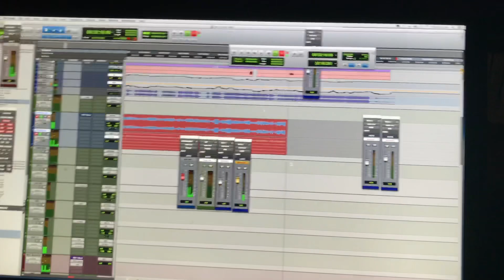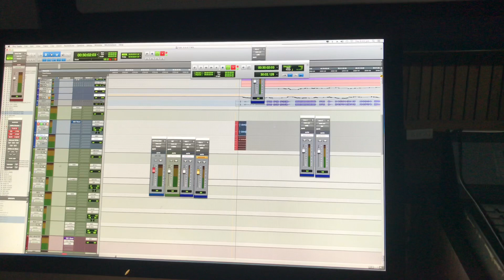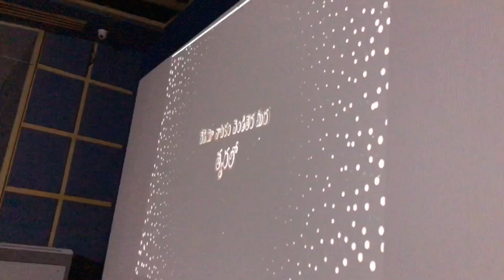అమ్మాయిలు అర్దంకారు |trailer 5.1 atmos |making vedio|u&i studios |mix-eng-k.padmarao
Ammayilu ardham kaaru trailer 5.1 Dolby atmos mix |writer and director narasimha nandi |editor nagireddy |dop eshe abburi |music adams narsimha nandi